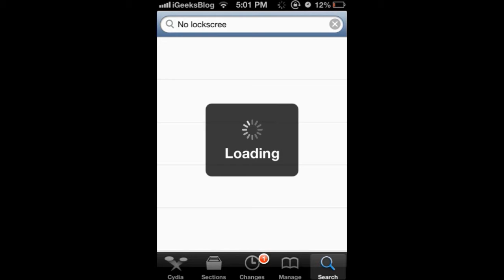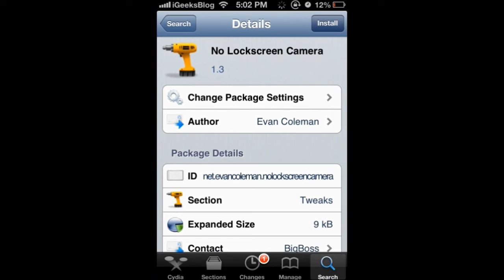How to Remove Camera Icon from iPhone Lockscreen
This quick video tutorial walks you through how to remove camera option from the lockscreen of your jailbrokn iPhone or iPod Touch. You just need to install "No Lockscreen Camera" cydia tweak to remove camera icon from your iPhone's lockscreen.